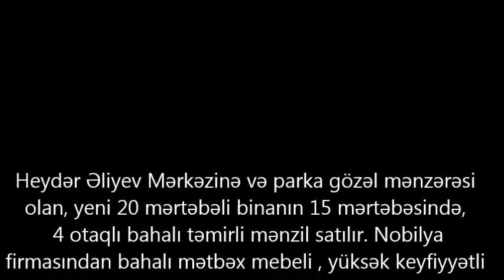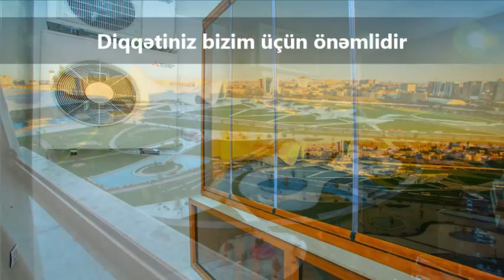XETAİDE 4 OTAQLİ SUPER EV SATILIR/Недвижимость в Баку / عقارات في باكو